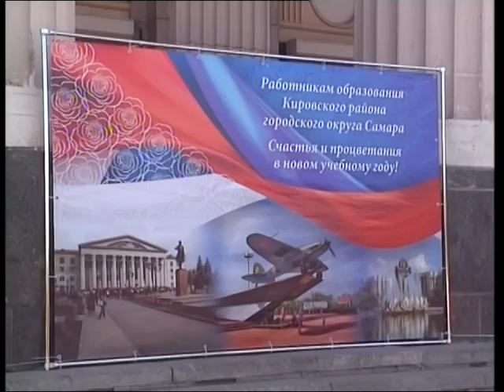Дума. Выпуск от 03 09 2016